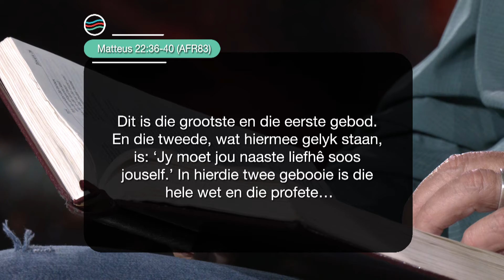Saterdag | 12 Oktober 2024 | Formasiereis: Omgee kom in verskeidenheid van gestaltes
Preekreeks: Ek kan my wêreld verander deur my
Oordenkings: Omgee
Prediker: Jurie Schoeman
Reeks: S8 Week 41